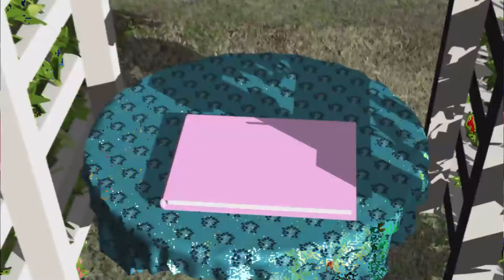حفلة ابركة بمناسبة سيماية ابنه مع الفنان يوسف مرتال